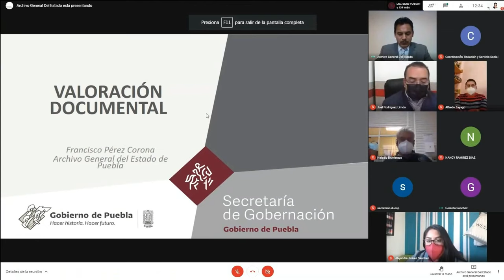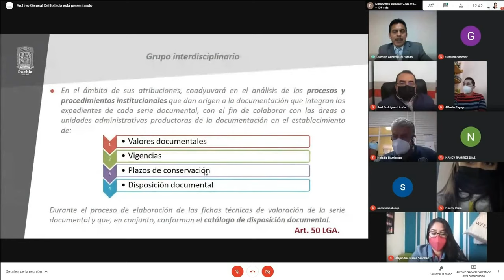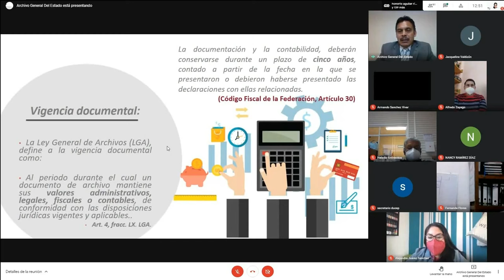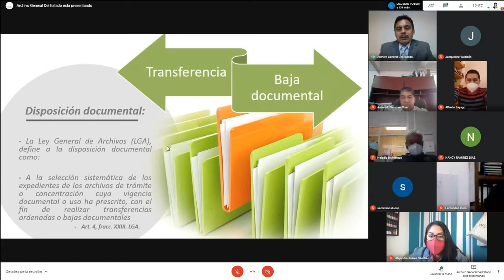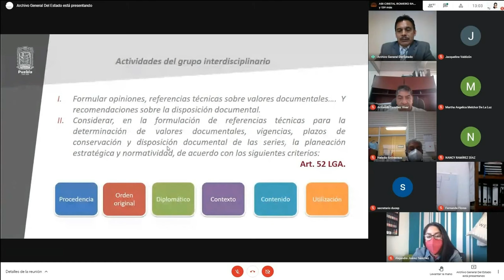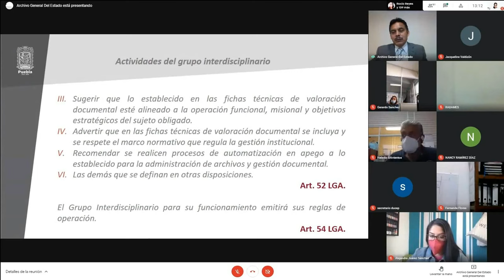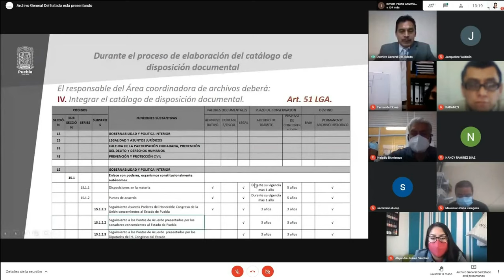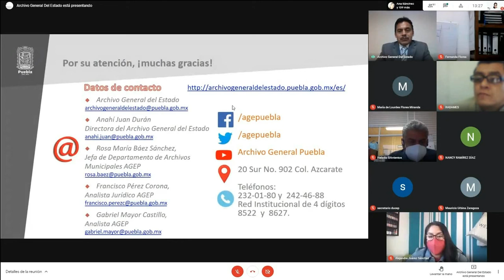Valoración documental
Presenta: Lic. Francisco Pérez Corona, Especialista Jurídico del Archivo General del Estado de Puebla.

Objetivo: El participante conocerá cómo se integra el Grupo interdisciplinario de archivos, sus funciones, así como la importancia que tienen las diferentes etapas de la valoración documental.

Temario:
-Grupo interdisciplinario de archivos y sus funciones.
-Conceptos de:
  o Valores documentales.
  o Vigencia documental.
  o Plazo de conservación.
  o Disposición documental.
  o Ficha técnica de valoración documental.
-Criterios para llevar a cabo la valoración.
-La participación de las áreas productoras en el proceso de valoración.
-Proceso de elaboración del Catálogo de disposición documental.
-Etapas de la valoración documental.